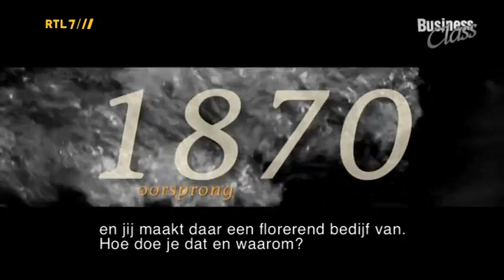ALFA Brouwerij (Video)